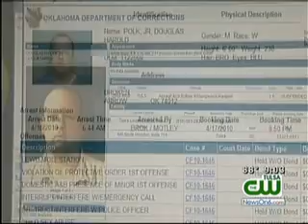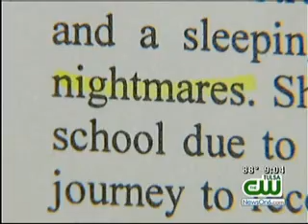Tulsa Judge Denies BA Angel Rape Suspect To Withdraw Guilty Plea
A man who pleaded guilty to raping two little girls, can&#39;t take it back.